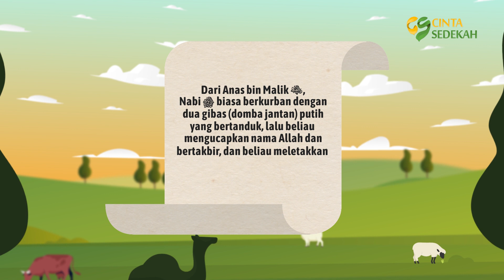Motion Graphic: Syarat Hewan Kurban dan Ketentuan Hewan Qurban (2020)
Dalam Islam, kita disyariatkan untuk berkurban sebagai bentuk pendekatan diri kepada Allah.

Dengan berkurban, kita dapat lebih menampakkan syiar Islam dan lebih sesuai dengan sunnah.

Ada beberapa syarat yang harus dipenuhi terkait dengan hewan kurban. Apa saja syarat tersebut?

Simak selengkapnya dalam video MENARIK berikut ini..

📲 YUK, JOIN GRUP WA KESEHATAN CS PEDULI!

📌 FOLLOW AKUN KAMI LAINNYA UNTUK MENDAPATKAN VIDEO TERBARU!

💡 GUNAKAN LAYANAN TERBAIK KAMI!

🖇 SALURKAN DONASI TERBAIK ANDA MELALUI REKENING BERIKUT.

1️⃣ INFAQ
| No. Rekening: 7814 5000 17
| Atas Nama: Cinta Sedekah (INFAQ)

2️⃣ SOSIAL
| No. Rekening: 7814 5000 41
| Atas Nama: Cinta Sedekah (SOSIAL)

3️⃣ WAKAF
| No. Rekening: 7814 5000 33
| Atas Nama: Cinta Sedekah (WAKAF)

4️⃣ ZAKAT MAAL
| No. Rekening: 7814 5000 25
| Atas Nama: Cinta Sedekah (ZAKAT)

5️⃣ PROGRAM DA'I
| No. Rekening : 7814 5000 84
| Atas Nama: Cinta Sedekah (DA'I)

6️⃣ AL-QUR’AN
| No. Rekening: 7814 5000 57
| Atas Nama: Cinta Sedekah (Al-Qur’an)

7️⃣ ARMALA/JANDA
| No. Rekening: 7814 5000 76
| Atas Nama: Cinta Sedekah (ARMALA)

Kami ucapkan terima kasih dan Jazakumullahu khairan kepada para donatur yang telah ta'awun dalam kebaikan bersama kami. Barakallahu fiikum